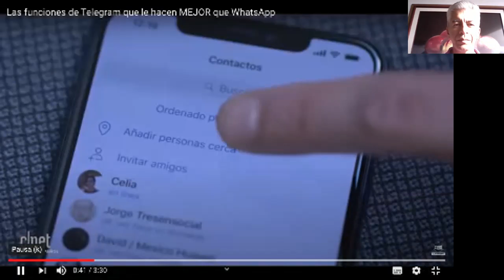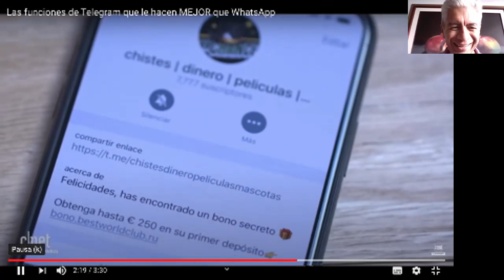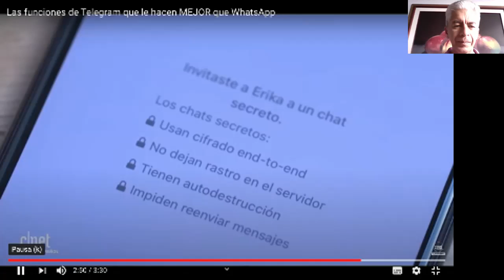¡Nos migramos a TELEGRAM!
!Todos nos migramos a Telegram, mucho más amable con nuestros dispositivos, datos y muchísimas ventajas adicionales...!!!